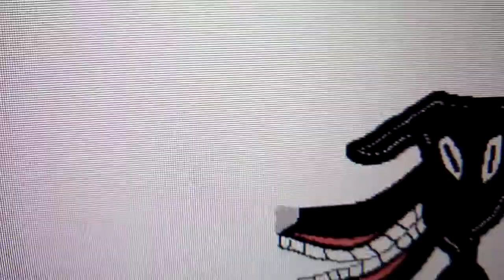Jerry the dog (PRO EXECUTOR) | Jerry got upgrated